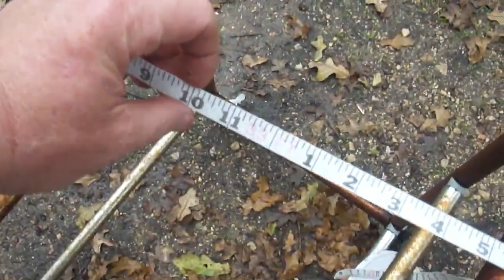Champion of champions obligatory entry... only 5 points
PocketPredator.com Wet day shooting... bands are wet, ammo is wet and matches won't light... only thing to do is try for hits. Only 5 in a minute, it will take 8 to take the lead... but it isn't going to happen today.